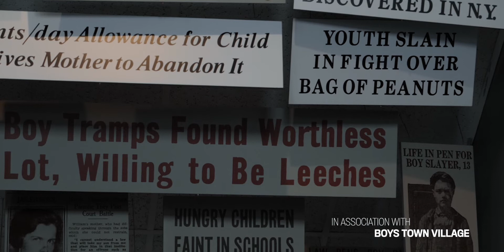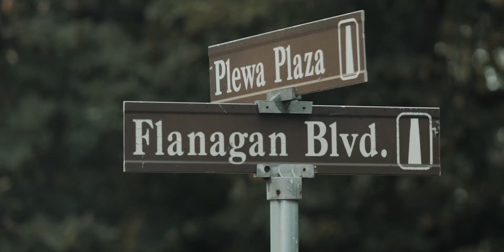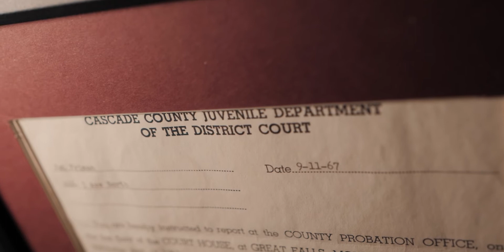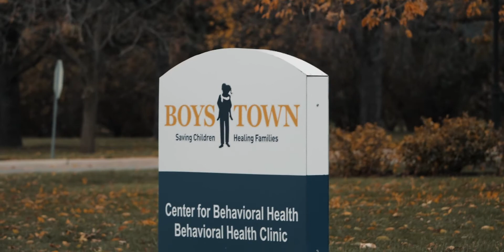THIS WAY OF THINKING (EXTENDED TRAILER)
Starring Patrick C. Friman, Peter Kinney, and John Fox.
Produced by: Ryan O'Donnell, Sarah Trautman
Editing by: Jerick Image & Ryan O'Donnell
Director of Cinematography: Jerick Image

Special Thanks: Boys Town Village
Boys Town Behavioral Health Staff
Boys Town Behavioral Health Interns
Eli Hernandez
Greg Elsky
Abby Lewis
Pre-Release LA Viewing Attendees
Pre-Release Reno Viewing Attendees

This channel is helping launch this movie premiere, to learn more about The Daily BA:

Links for Today:

Special Thanks: